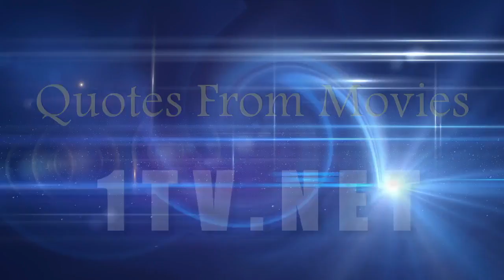Escape or Die Frying! Famous Movie Quotes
Get Famous Movie Quotes,  Inspirational Quotes From Movies Now

Escape or Die Frying. Chicken Run (2000)

I'll send you a postcard. Fair enough.        Mission Impossible III (2006)

From zero to hero. The Mask (1994)

Alice in Wonderland (1951) I'm late. I'm late. - White Rabbit

Hey, Doc! Where ya going now? Back to the future? Nope. Already been there.

Disco Sucks.  Avenging Disco Vampires (2001)

You won't know the facts until you've seen the fiction. Pulp Fiction (1994)

I know who I am! I'm a dude playing a dude disguised as another dude! Tropic Thunder (2008)

Are you crying? There's no crying! There's no crying in baseball!  A League of Their Own (1992)

Leaving Las Vegas (1995) - Maybe you shouldn't drink so much.

P-p-p-please! Who Framed Roger Rabbit (1988)

His story will touch you, even though he can't.  Edward Scissorhands (1990)

Run, Forrest, run. Run, Forrest! Forrest Gump (1994)

Open the pod bay doors, please, HAL.  2001: A Space Odyssey (1968)

Hello, gorgeous  Barbra Streisand as Fanny Brice in 1968's Funny Girl

If at first you don't succeed, lower your standards.  Tommy Boy (1995)

How am I not myself? — I Heart Huckabees

Evil comes with strings attached.  Pinocchio's Revenge (1996)

Listen, strange women lyin' in ponds distributin' swords is no basis for a system of government. Monty Python and the Holy Grail (1975)

I have strong feelings about gun control. If there's a gun around, I want to be controlling it. Pink Cadillac (1989)

For truth. For justice. For five bucks a day.  Jury Duty (1995)

No actual Europeans were harmed in the making of this film. EuroTrip (2004)

Buy the ticket. Take the ride.  Fear and Loathing in Las Vegas (1998)

Ripley: Yes, there are, aren't there?  Newt: Why do they tell little kids that?  Aliens (1986)

You won't know unless you go.  Mystery Date (1991)

I do wish we could chat longer, but I’m having an old friend for dinner - Hannibal Lecter

Your mother's in here with us, Karras. Would you like to leave a message? I'll see that she gets it. The Exorcist (1973)

Protecting the Earth from the scum of the universe! Men In Black (1997)

Don't, uh, ever, ever, EVER call me stupid! OK? A Fish Called Wanda (1988)

It's only after we've lost everything that we're free to do anything. Fight Club (1999)

You.. complete me - Jerry Maguire (1996)

To Infinity and Beyond! Toy Story (1995)

Good afternoon, Mr. President. Sorry I've been away so long. I won't let you down again.      Superman II (1980)

Best Movies Ever - According To The Top 250 Rated Movies By IMDB

227. Barry Lyndon (1975)

67. Citizen Kane (1941)

89. 2001: A Space Odyssey (1968)

99. The Apartment (1960)

148. A Beautiful Mind (2001)

139. Lock  Stock and Two Smoking Barrels (1998)

151. Zootopia (2016)

128. My Neighbor Totoro (1988)

123. The Great Escape (1963)

85. Eternal Sunshine of the Spotless Mind (2004)

88. The Sting (1973)

62. The Dark Knight Rises (2012)

228. Prisoners (2013)

83. To Kill a Mockingbird (1962)

9. The Good  the Bad and the Ugly (1966)

15. The Lord of the Rings: The Two Towers (2002)

183. Butch Cassidy and the Sundance Kid (1969)

135. The Secret in Their Eyes (2009)

181. Spotlight (2015)

11. The Lord of the Rings: The Fellowship of the Ring (2001)

171. Kill Bill: Vol. 1 (2003)

155. The Deer Hunter (1978)

202. Jurassic Park (1993)

217. The Best Years of Our Lives (1946)

35. City Lights (1931)